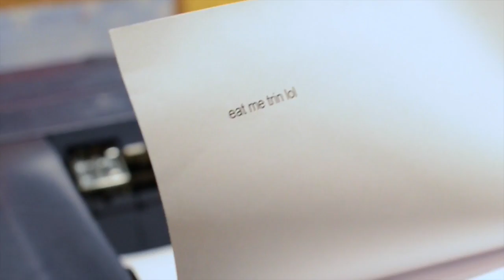Jenn and Trin in the Morning: Die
Jenn and Trin finally have their revenge.

Special thanks to Claire for helping us out with destruction, to Squire Alex for helping us film the second after we hired her, and to Drone.

Drone knows what he did.